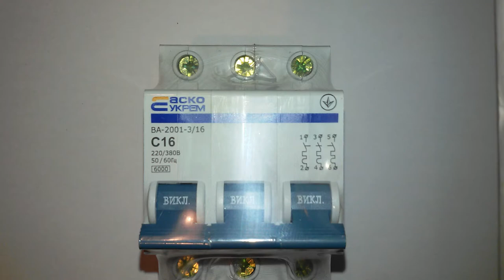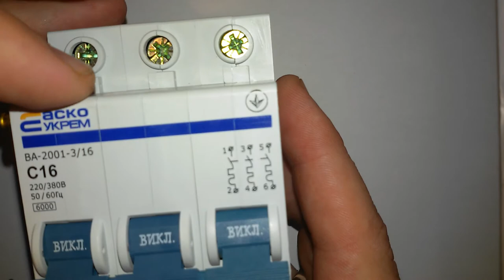Как разобрать автоматический выключатель (автомат)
Разбираю 3-х полюсный автомат,получаю 3 трехполюсных,два соединяю крепежем,один в качестве демонстрации разбираю. Разобранный больше не используем,т.к. свои функции защиты от токов короткого замыкания и перегрузов сети по мощности он больше выполнять не будет